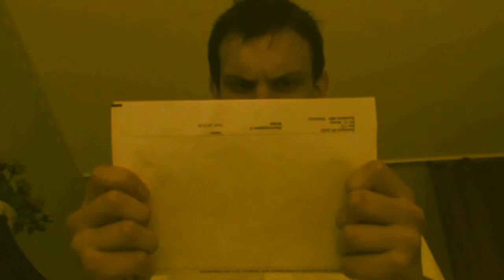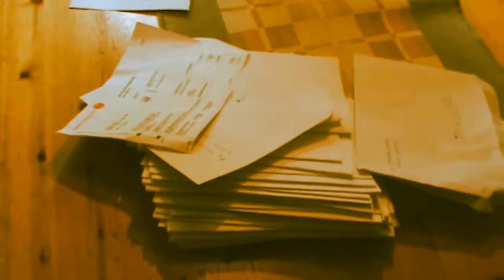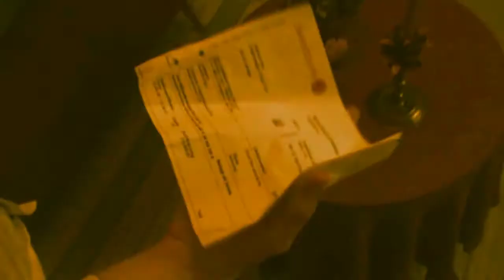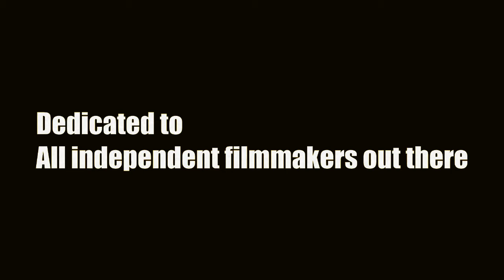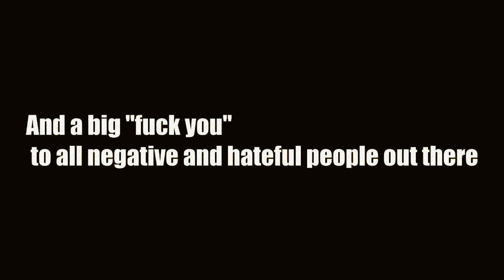He Never Dies (2013) - Short film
*TURN ON ANNOTATIONS FOR SUBTITLES - AND REMEMBER TO WATCH IN HD*

"He Never Dies" is a story about a young man who's life is falling apart. Debts and unpaid bills are up over his head, and the only thing left for him to do is to commit suicide. The only problem is, well, he never dies!